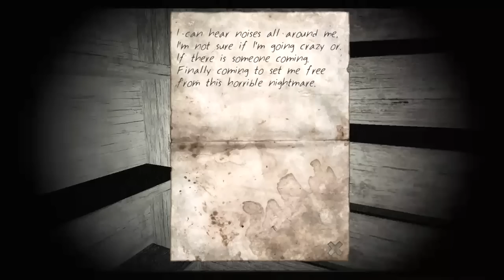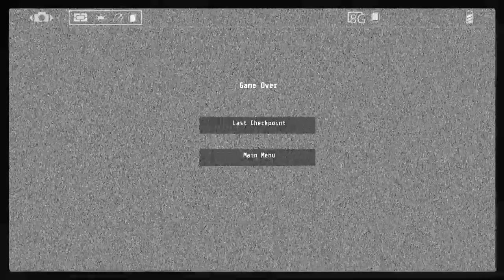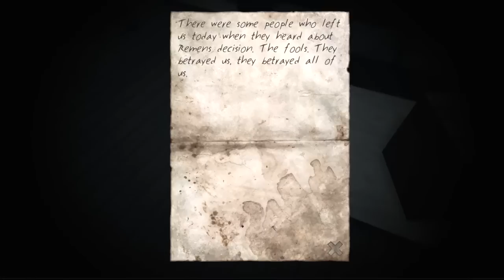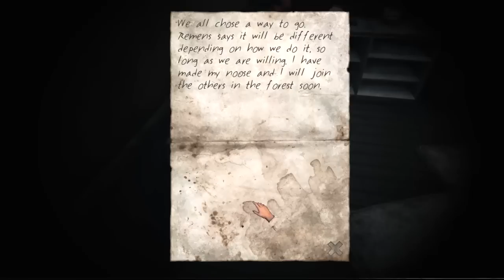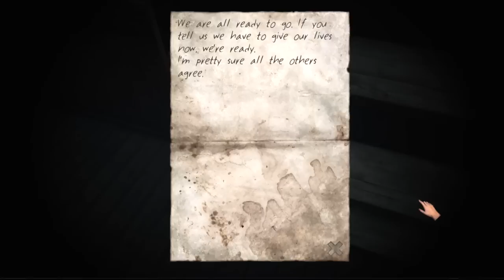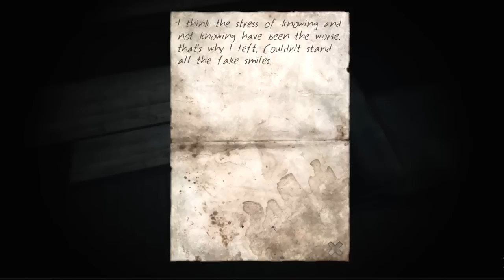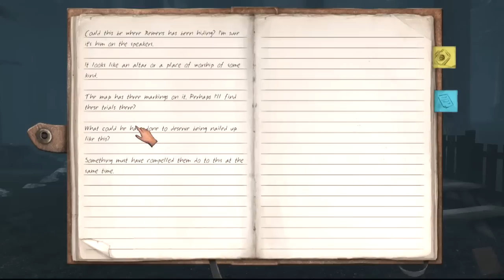【実況】シャイガイみたいな謎の怪物が徘徊するStairs：03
TGS2016のガッチマンのゲスト出演は

9月17日（土）
11：00～12：00 GREEブース
15：30～16：00　ALIENWAREブース
16:00～17：00　GREEブース

の３ステージです。明日日にくるかたはぜひ！